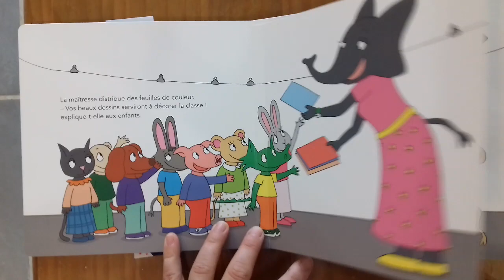🐞 A GAGNER ** JEU ** CONCOURS **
Bravo à Anita la gagnante🎉
Merci à toutes et tous de vos participations
😊 JOUEZ et GAGNEZ 😊
Pour participer:
- Aimer la chaine Livres Préférés de mes Enfants
- Aimez et Commentez cette video
A votre bon cœur pour les Partages et Identifications 😘
C'est la Rentrée🎒 pour Crocolou!
Crocolou retrouve Madame Chouchou et tous ces amis.
La journée est riche en activités et quel plaisir de retrouver sa classe!

Avec de grands Flaps solides qui cachent de bonnes surprises et donnent un bel supplémentaire à l'album!
dès 18 mois.